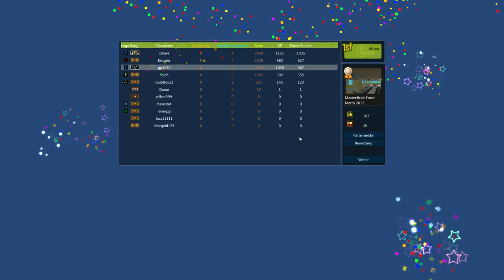Let's Play Brick Force 051 (feat. xbrave, xxglitched) "Mit der Justizia auf Metro"